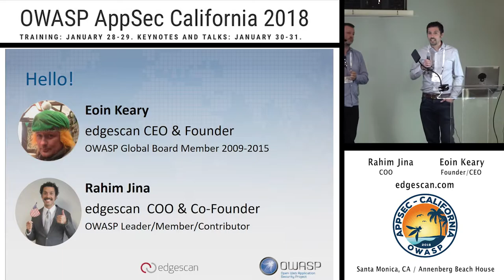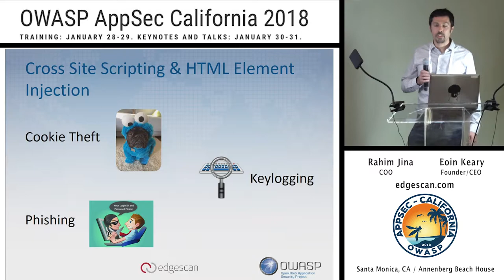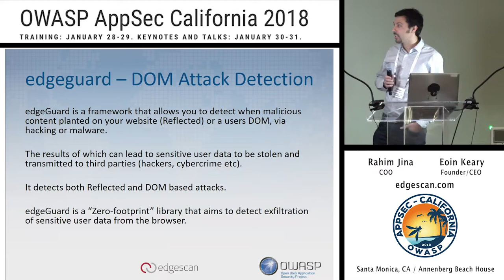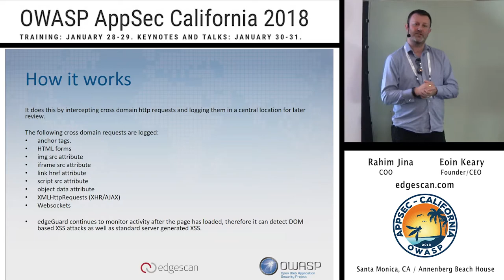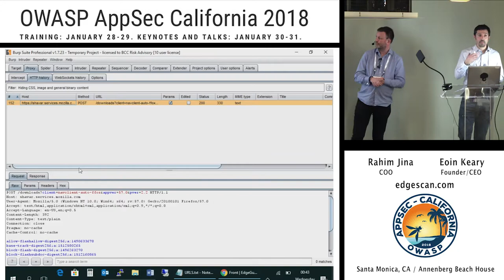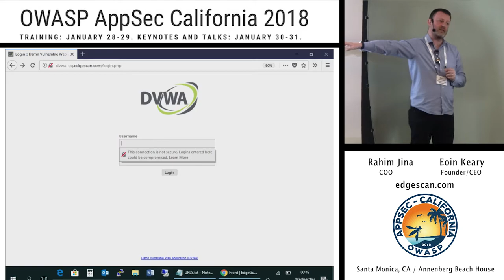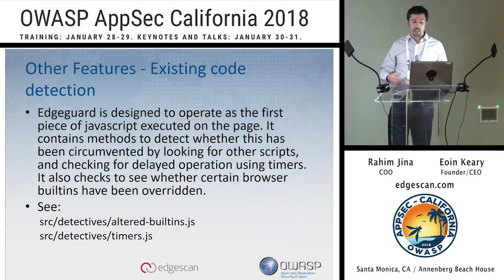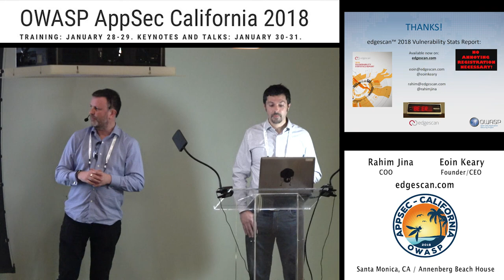APPSEC Cali 2018 - Edgeguard: Client-side DOM Security - detecting malice - An Open Framework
Abstract :
“Project edgeguard” is a open framework that allows you to detect when malicious content (planted in your browser  via hacking or client-side malware attacks) results in sensitive user data to be stolen and  transmitted to third parties (hackers, cybercrime etc). - Similar to many banking Trojans.

Injection and tampering attacks:
Malicious content can be placed within a user’s browser whilst using your web application by virtue of a client-side security weakness/vulnerability or certain types of browser malware (e.g. Man in the Browser attacks).

Edgeguard is a “Zero-footprint” library that aims to detect exfiltration of sensitive user data from the browser.
by Rahim Jina and  Eoin Keary

by Eoin Keary,  Founder / CEO of edgescan.com  and Rahim Jina, Chief Operating Officer of edgescan.com

Eoin is the CEO and founder of edgescan.com a managed web vulnerability intelligence and threat detection service which is a listed “Sample vendor” and 'Noteable vendor" in the Gartner Application Security Hypecycle and MQ for Managed Security Services. Eoin previously was on the international board member of OWASP (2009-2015), The Open Web Application Security Project. During his time in OWASP he has lead the OWASP Testing Guide and founded the Security Code Review Guide and also contributed to OWASP SAMM, was the original author of the CISO Survey and contributor to the OWASP Cheat Sheet Series. Eoin is a well-known technical leader in industry in the area of software security and penetration testing, and has led global security engagements for some of the world's largest financial services and consumer products companies. Eoin was voted “OWASP Security Person of the year 2015 & 2017” and also awarded “Tech Excellence Rising Star 2016”.

Rahim is the Chief Operating Officer of edgescan™, a Security Consultancy firm and Fullstack Vulnerability Management SaaS based in Dublin, Ireland. Rahim is responsible for operational excellence and has extensive experience delivering penetration testing services to a wide range of organizations globally across many industry verticals. Prior to this, Rahim was Head of Product & Operational Security for Fonality, a VOIP provider based in Los Angeles and was also a senior security consultant for a ‘Big 4’ consultancy firm for many years. Rahim has been an OWASP (Open Web Application Security Project) contributor and volunteer since 2007 and was part of the Dublin chapter board for a number of years. Rahim graduated in 2002 from Trinity College Dublin (Ireland) with a Bachelor’s degree in Computer Science, completed an M.Sc in Security & Forensic Computing from Dublin City University (Ireland) in 2006 and has been a CISSP (Certified Information Systems Security Professional) since 2008.